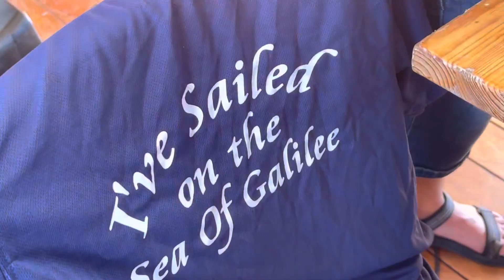Souvenirs in the Sea of Galilee